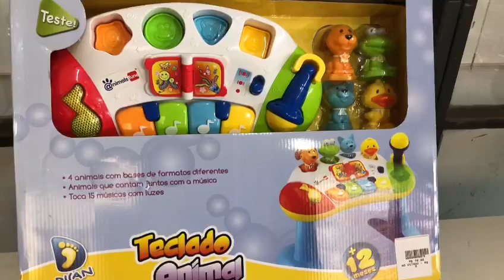Teclado Animal - Outlet